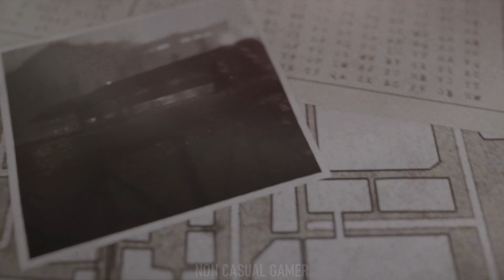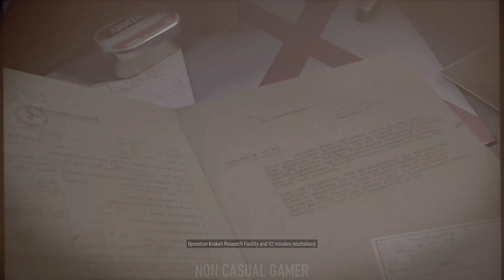Sniper Elite 5 Walkthrough All Objectives Guide [PS5] 4K 60 FPS Mission 7 Secret Weapon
▬▬▬▬▬▬▬▬▬▬▬▬▬ ⬇ IMPORTANT⬇ ▬▬▬▬▬▬▬▬▬▬▬▬▬

It can take a couple of hours until Youtube process 4K so if you want to watch this in 4K quality make sure to check it out a bit later

▬▬▬▬▬▬▬▬▬▬▬▬▬ ⬇ ABOUT⬇ ▬▬▬▬▬▬▬▬▬▬▬▬▬▬▬

Sniper Elite 5 Playthrough on PS5 Recorded in 4K and 60 FPS. I am completing all objectives on every single mission